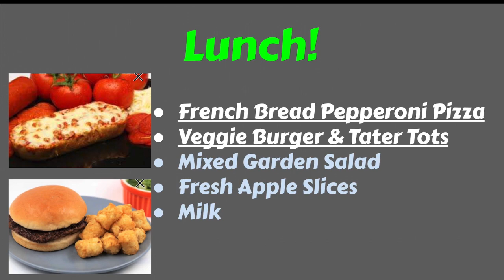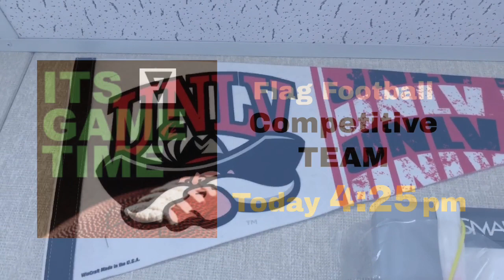Thursday Oct 24